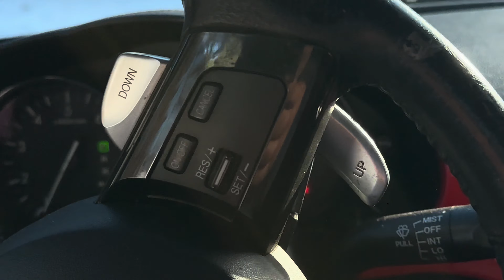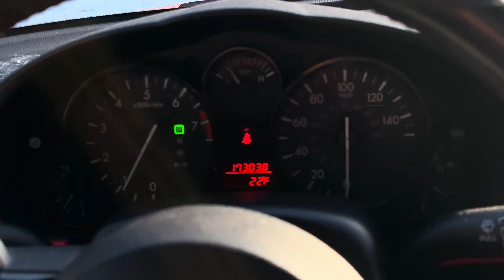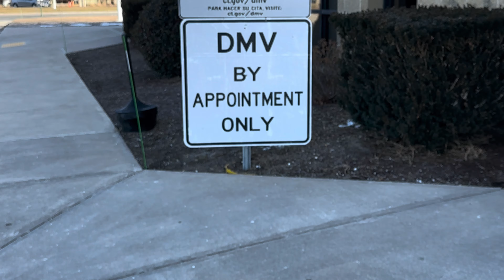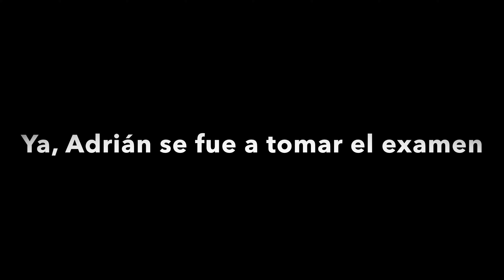Adrián primera vez tomando examen vlog